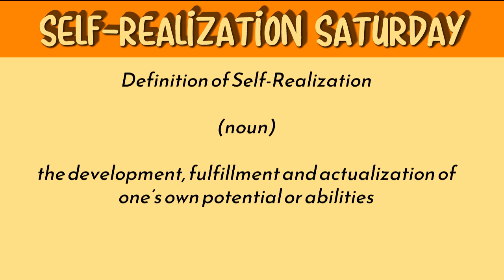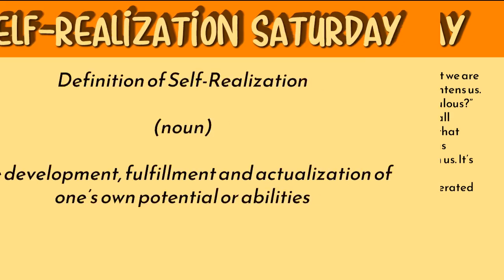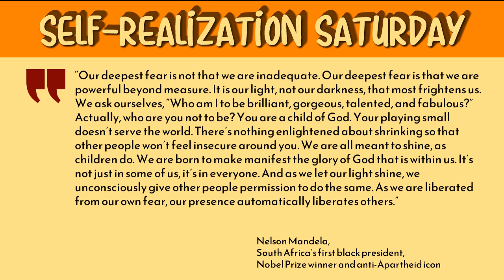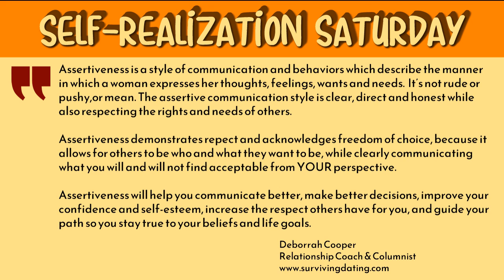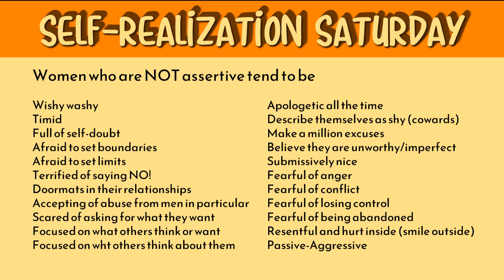WHY DON'T YOU STAND UP FOR YOURSELF? Stop Being a Doormat and Letting Men Walk All Over You!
Women who appear to be so "nice" they never stand up for themselves or set boundaries with men in workplaces, dating, or marriage.

Many women are afraid of their anger, afraid of being perceived as an "angry woman" or "a feminist" or "a man hater". Some women are also afraid of abandonment, of not being liked, of thinking they are bad or wrong for wanting time to themselves or for saying "no!" to others.

In this video relationship/life coach and advice columnist Deborrah Cooper explains the many ways women are brainwashed into being subservient and submissive, overgiving to the point of codependence due to their focus on others needs vs their own.